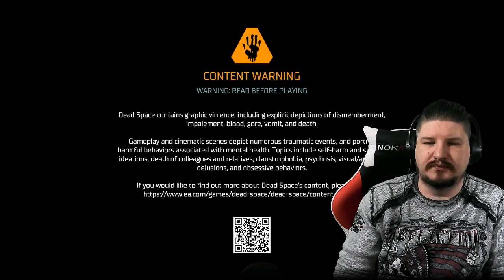Dead Space Remake part 3 - Previously on Twitch